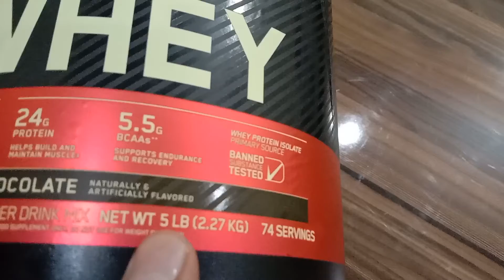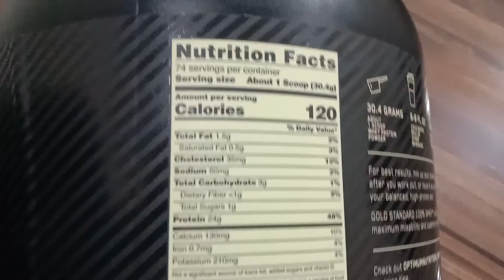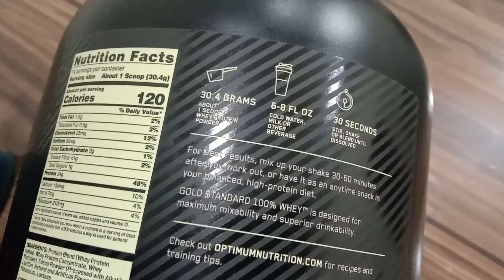DO WE REALLY NEED PROTEINS? | OR IS IT OPTIONAL? | ON GOLD STANDARD WHEY PROTEINS REVIEW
chapters:
00:00 Understand Body Parts
00:30 What is Macro Nutrients?
01:06 How Proteins Work?
01:45 Proteins Sources
01:57 Natural Food vs Supplement
04:32 ON Whey Proteins Review
07:42 How to Use Whey Proteins?

What are proteins?

Let's understand the human body first.
Human body is made up of different Organs i.e
Brain
Stomach
Liver
Kidneys
Heart

Organ: Combination of Tissues
Tissue: Combination of Cells
Cell: Smallest part of human body

Macro nutrients?

components of food that the body needs for energy and to maintain the body's structure and systems.

carbohydrates, proteins, fats, vitamins, minerals, fibre and water.

So Protein is one of them and it's considered in the top 3.

Proteins do most of the work in cells. And are required for the structure, function, and regulation of the body's tissues and organs.

Why do we need it continuously?
These body proteins are continually being repaired and replaced throughout our lives, known as ‘protein synthesis which requires a continuous supply of proteins

This means we must eat protein to keep up with our body’s amino acid demand.

Proteins Help in building muscle if you break it down while working out.

What are some common sources of Proteins?
Egg, Chicken, Meat, Fish, Nuts, Dairy, Beans

Now the question comes to mind. If we already have these sources, why should we use whey Proteins then?
It's hard to fulfill all proteins from natural food. You have to eat a lot
It's easy to digest. Easy absorption compare to eggs, chicken and other natural sources
It doesn’t take time to be cooked. Just shake it and take it
It's just a spoon and it gives 25g to 30g proteins
made from milk so its like natural

Today’s product
ON - Optimum Nutrition. Gold Standard Whey Protein

ON has been well known for its fitness supplements in the market for a long time. Its american company and its one of the top 5 Supplements producers

When and How to use
It's not mandatory to take it while working out unless you don’t take enough proteins from natural food or you don’t eat enough food then you should go for it.

BUT it's still recommended to take it in a POST workout as it is easy to digest, quick to make it ready and drink it.
So Not mandatory but recommended and beneficial while working out

Any renowned Supplement store or discuss it with your personal trainer

Be aware of Fake Product
Don’t go for local shops or local supplements or the cheap ones. That could be fake or have been made at Mochi Gate Lahore.